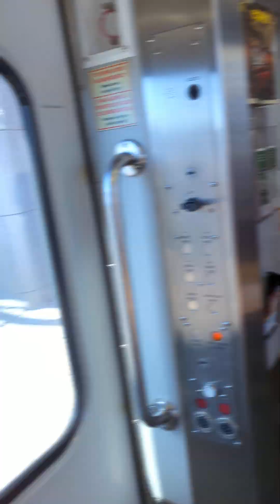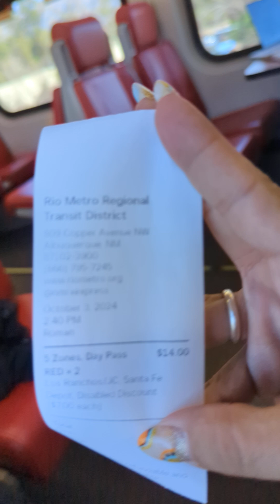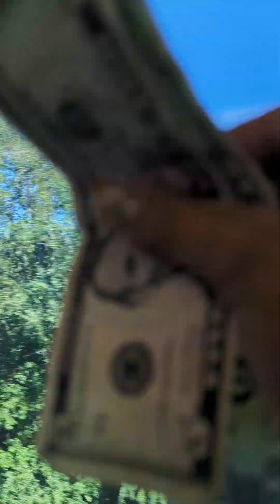October 4, 2024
boarding the train at Albuquerque New Mexico to Santa Fe, New Mexico 2024 balloon fiesta week